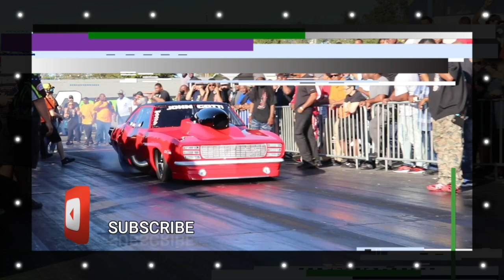NO GUTS NO GLORY 8 | COPPER HEAD MUSTANG VS MR CLEAN MUSTANG !!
This event was at Orlando Speedworld